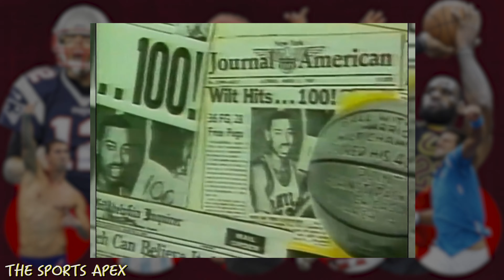Wilt Chamberlain: The Unsung Giant - Unveiling His Superiority over Michael Jordan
🏀 Prepare to embark on a journey through basketball history as we delve deep into the captivating debate of Wilt Chamberlain versus Michael Jordan. In this video, we aim to shed light on the often-overlooked greatness of Wilt Chamberlain and make a compelling case for why he may just be the superior player when compared to the iconic Michael Jordan.

🌟 Wilt Chamberlain, standing at 7 feet 1 inch, was a basketball giant who dominated the court in a way that no one had before. His unparalleled athleticism, extraordinary scoring ability, and jaw-dropping statistics are often overshadowed by the widespread acclaim for Michael Jordan. In "Wilt Chamberlain vs. Michael Jordan: Unveiling the True Basketball Legend," we explore the multifaceted aspects of Chamberlain's game that set him apart from the basketball elite.

📊 We delve into the statistical marvel that was Wilt Chamberlain, breaking down his incredible achievements and highlighting the records that still stand to this day. From his 100-point game to his mind-boggling rebounding and scoring averages, Chamberlain's impact on the game is nothing short of legendary.

🤔 But what about Michael Jordan, widely regarded as the greatest basketball player of all time? We acknowledge Jordan's undeniable greatness but challenge the conventional narrative by examining various aspects of the game where Chamberlain may have had the upper hand.

🎥 Through a mix of archival footage, expert analysis, and in-depth comparisons, this video aims to ignite a thoughtful discussion among basketball enthusiasts. Whether you're a seasoned fan who witnessed Chamberlain's era or a newer follower curious about the history of the game, there's something here for everyone.

🔍 Join us on this basketball journey as we unravel the layers of Wilt Chamberlain's legacy and make a case for his often underestimated greatness. "Wilt Chamberlain vs. Michael Jordan: Unveiling the True Basketball Legend" is not just a comparison of two players; it's a celebration of the rich history and evolution of the sport we all love.

👍 If you're ready to explore the untold tales of basketball greatness, hit that like button, subscribe for more engaging content, and let's dive into the fascinating world of Wilt Chamberlain and Michael Jordan! 🏀✨